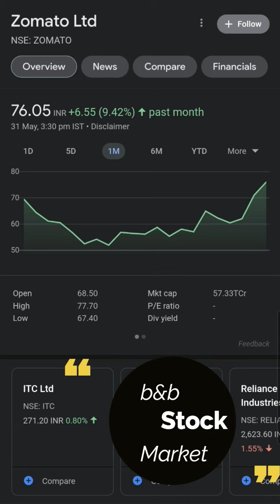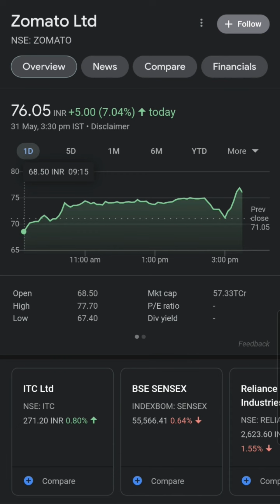Zomato Share पिछले एक महीने में जोमैटो के शेयर 48% चढ़े🔴latest target🔴b&b stock market🔴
Open Free Demat Account on Angel Broking and Get Unlimited Benefits Lifetime ✨

Also Refer and Earn Vouchers per account opening. Just open your own Demat account and share the refer link to your friends and start earning.

Thanks if somebody wants to open demat account in Angel broking use the links.